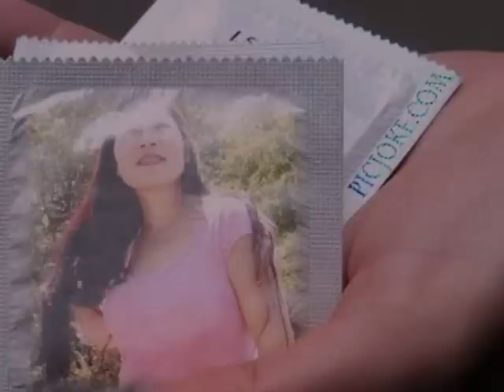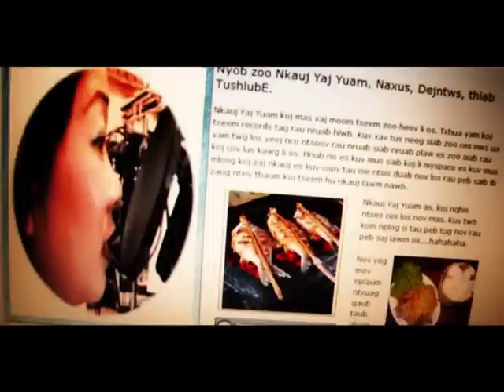kwv txhiaj Hmoob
Hi friend, I hope you would enjoy watching my education song of the Hmong Kwv Txiaj...I am not using the professional studio, but instead of using my little tape to record it...sing and kwv txhiaj written by nkauj yaj yuam vaj. kwv txhiaj storytelling by Xiong..thanks!!!